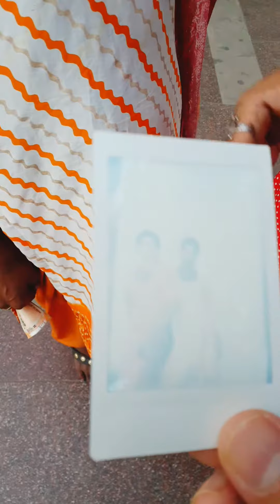Beauty of a Transgender and They Deserve to be Loved ❤ @Paparaazzi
Transgender is an umbrella term that describes individuals whose gender identity differs from the sex assigned to them at birth. This identity can include a wide range of gender expressions, such as trans women (assigned male at birth, identifying as female), trans men (assigned female at birth, identifying as male), and non-binary or genderqueer individuals (who don't exclusively identify as male or female). Gender identity is a deeply personal and authentic experience, and transgender individuals may pursue social, medical, or legal steps, such as hormone therapy or gender-affirming surgery, to align their outward appearance with their gender identity. It's essential to respect and support transgender people by using their preferred names and pronouns and advocating for their rights and well-being.